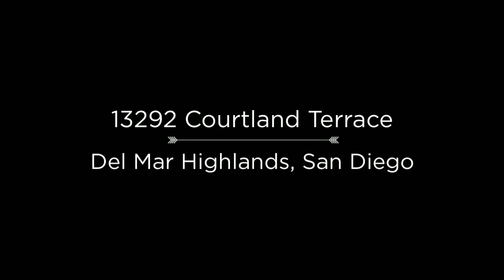13292 Courtland Terrace San Diego Branded